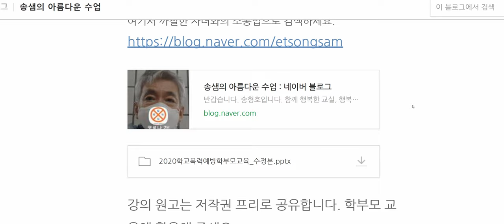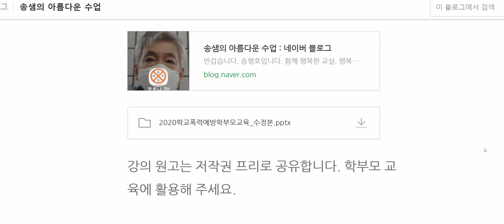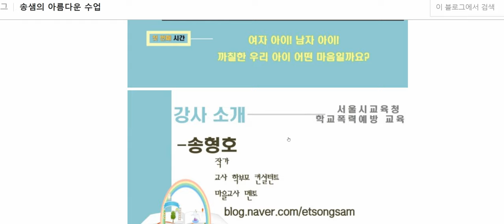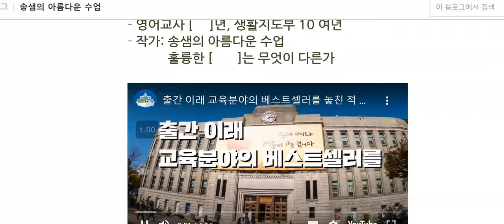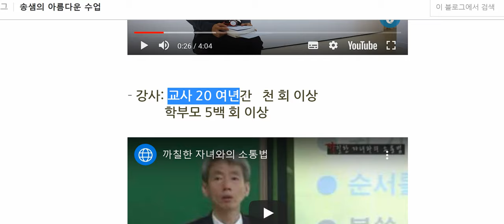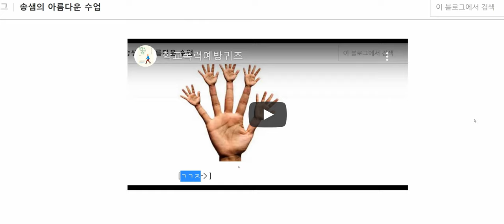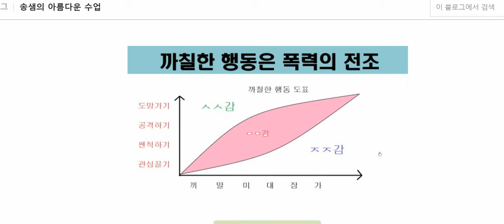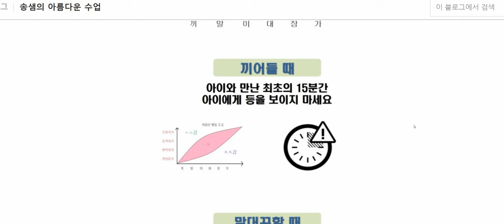까칠한 자녀와의 소통법 충주교육지원청 행정직원 직무연수 1교시